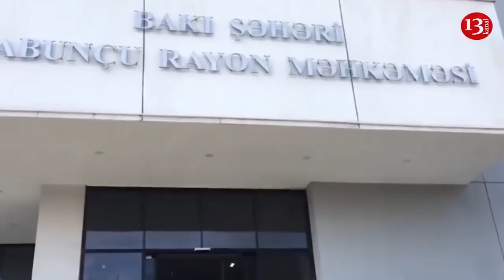"Bu dezinformasiyadır, İlkin Məhkəmə zalında heç nə deməyib"-İlkinin Vəkili Murtuzəli Abbasov